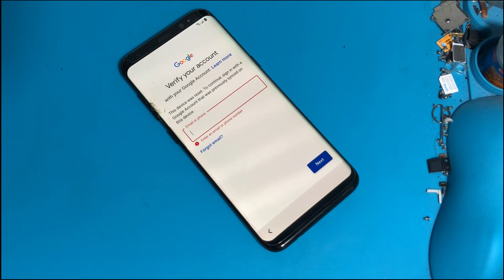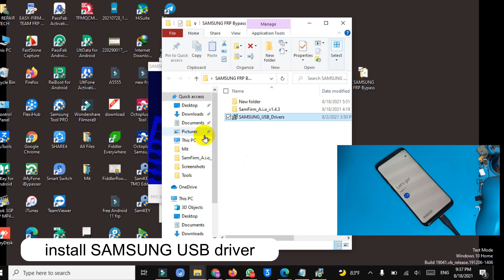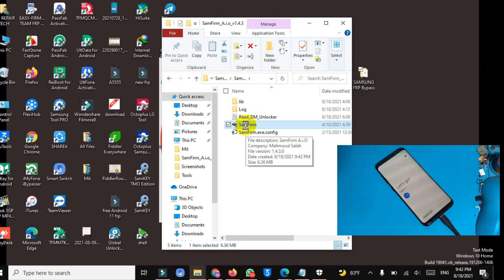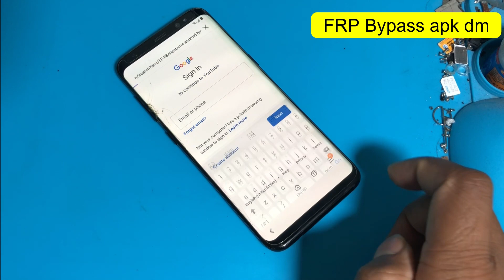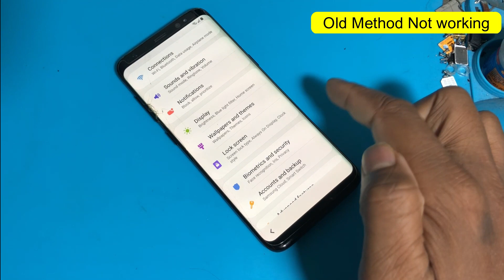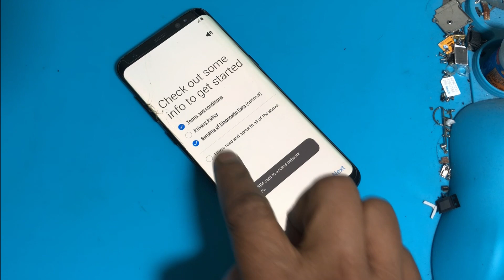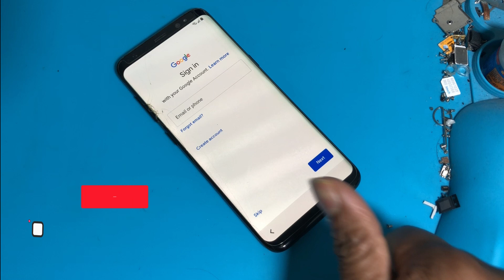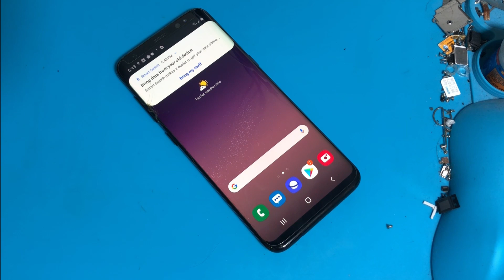ALL SAMSUNG FRP Android 8/9/10 FRP Bypass | NO Alliance Shield | NO Galaxy Store | App not installed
How to Bypass FRP ALL SAMSUNG devices Android 8/9/10 - No Smart Switch, No Galaxy Store, No Samsung Account login / No Play Services Hidden Settings App, No Alliance Shield App. This is them most easiest way to remove FRP/Google Account Lock from Samsung Smart Phones.

📌Samsung Unlock*✅
📌Huawei Unlock*✅
📌Nokia Flashing*✅
📌 Realme Unlock*✅
📌iPhone Unlock*✅

Here is a short list of Supported models with this FRP Bypass Tutorial:

samsung  frp bypass 9.0 without sim
bypass frp samsung android 9.0

More models will be supported, please test and let me know in comments_____